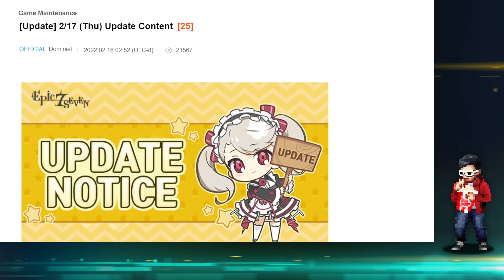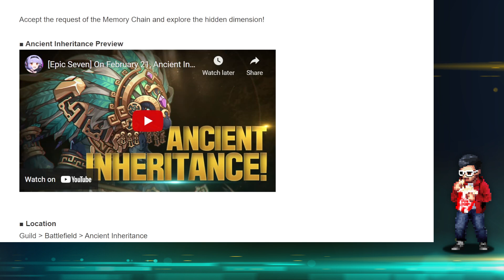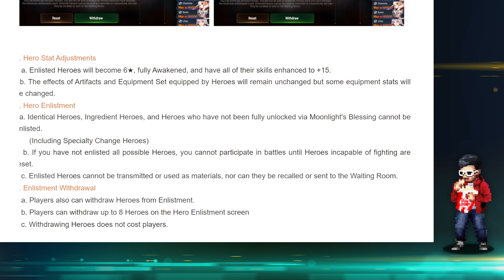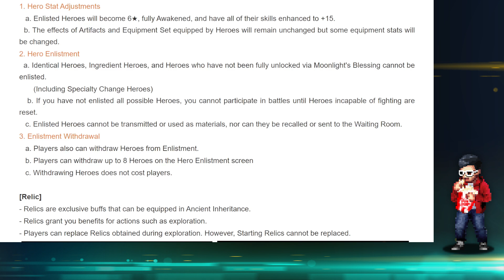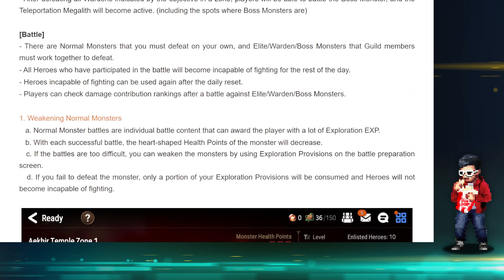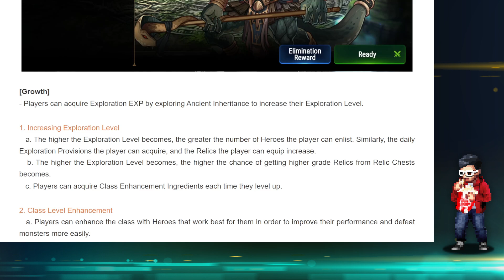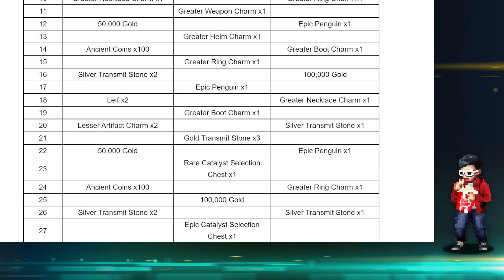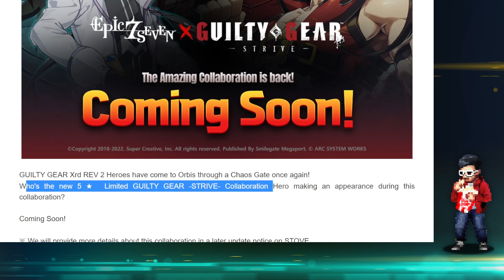[Epic Seven] RBTL: Ancient Inheritance & Guilty Gear is coming back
One of this year's most anticipated gameplay content is here: Ancient Inheritance. I talk about the patch, what to expect, and important upcoming stuff.